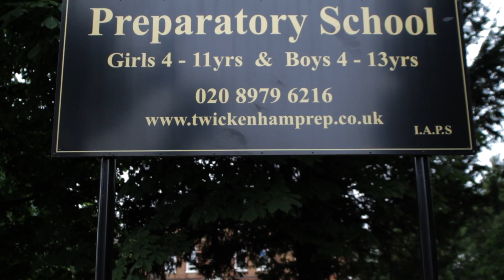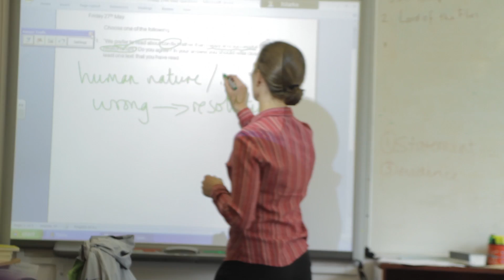twick prep HD 1080p Video Sharing